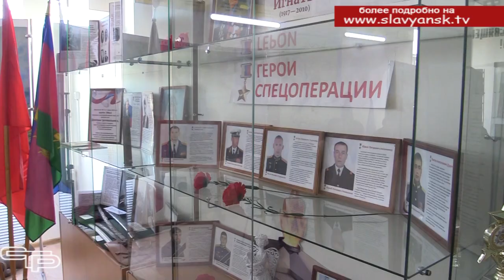День открытых дверей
Славянский сельхозтехникум не нуждается в особой рекламе. Одно из старейших и лучших средних специальных образовательных учреждений Кубани всегда востребовано, из его стен вышли тысячи квалифицированных специалистов. Для техникума очень важно, чтобы будущие студенты приходили сюда осознанно, сделав выбор профессии серьезно